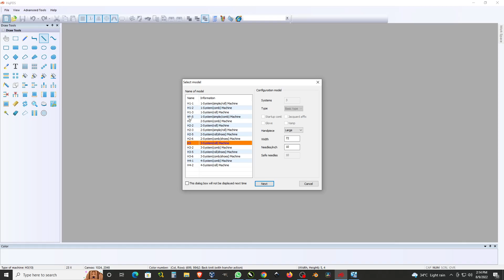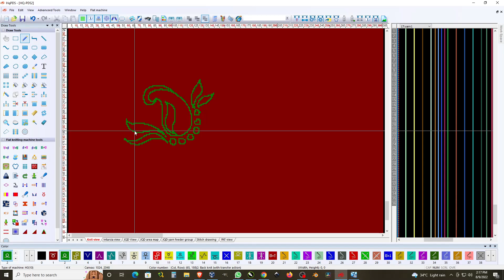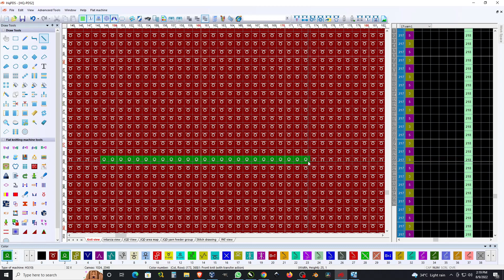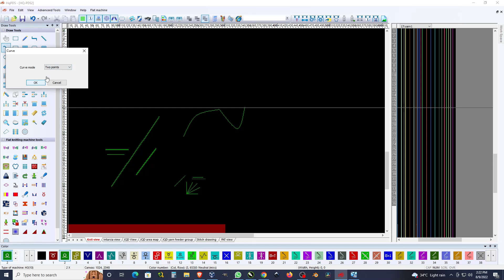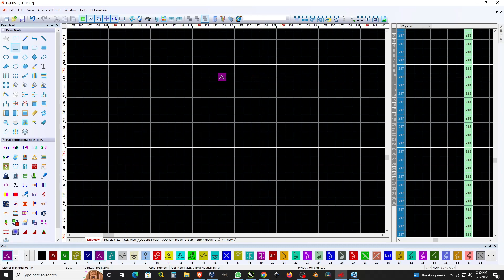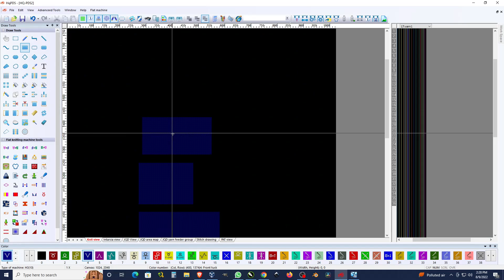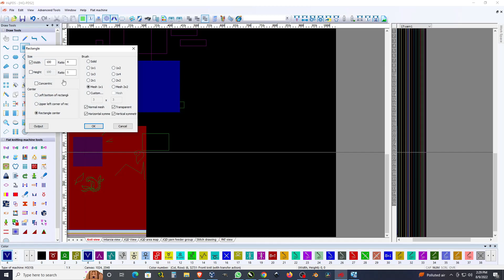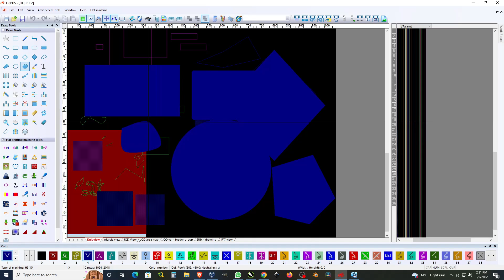Heng Qiang Class 003 Draw tool 1 ( Brush to filled closed curve )